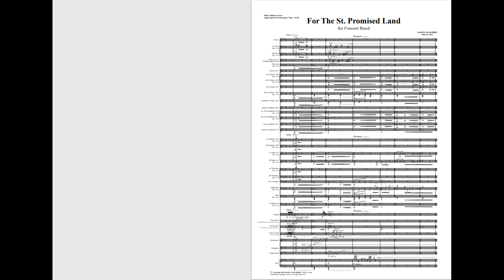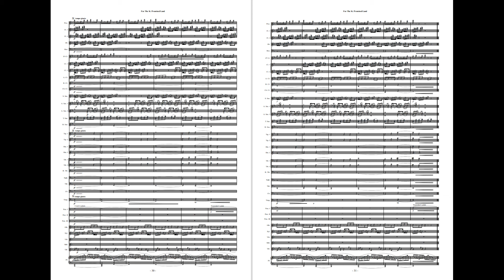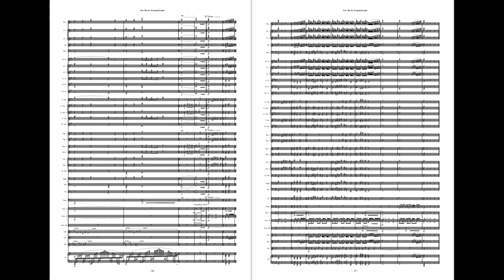SAKATA MASAHIRO - For St. Promised Land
坂田雅弘『聖なる約束の地へ』